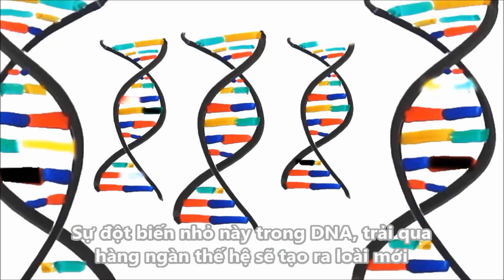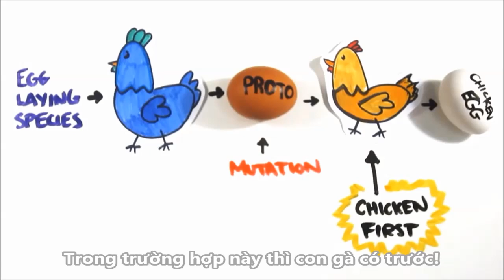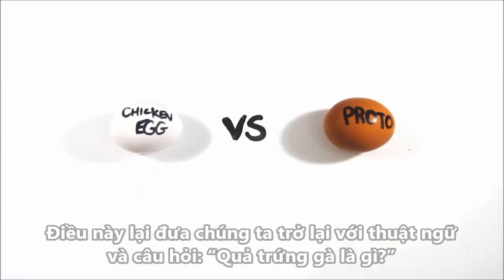Cái nào có trước: Con gà, hay quả trứng?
K chỉ dịch lại và chèn phụ đề tiếng Việt cho video này.